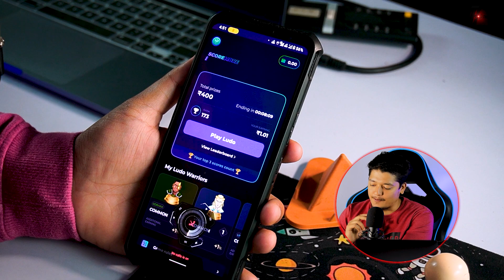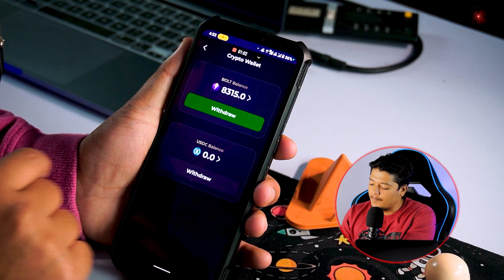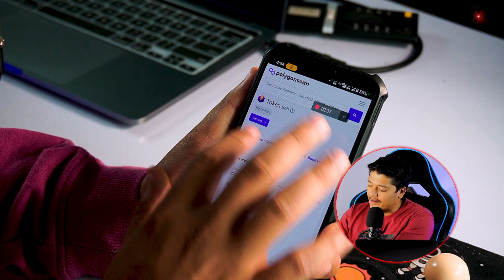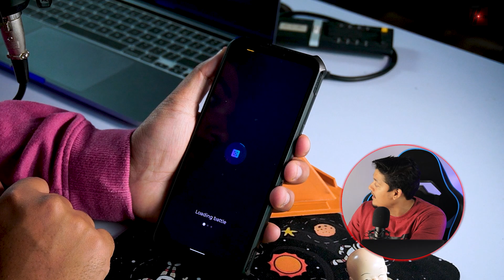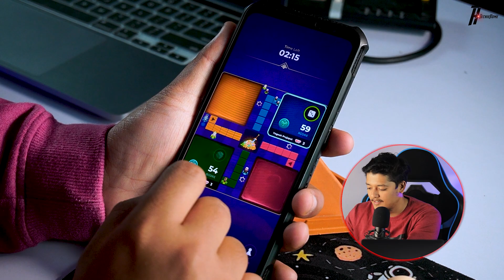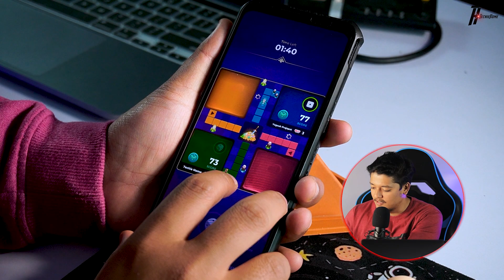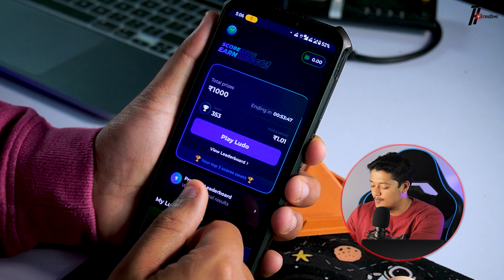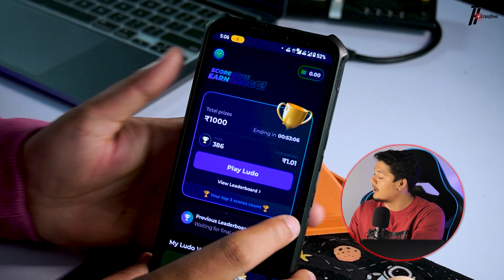Earn ₹1000 🔥 - Play Ludo & Earn Money 🤑 | Without Investment Earning App in 2022 | Legend Of Ludo 😍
In this video, we are talking about the Play Ludo & Earn Money & Without Investment Earning App in 2022.

Bolt token address:

0x53C0855f38f418E7C13f6E1EcD9B7997B286A481

You will need this to add BOLT to your wallet

Legends of Ludo has changed my entire perception about Play & Earn games.

play ludo and win real cash
without investment ludo earning app
without investment ludo app
without investment ludo earning app 2022
best earning app for students
best earning games without investment
legend of ludo withdrawal
legend of ludo nft
legend of ludo se paise kaise kamaye
legend of ludo review